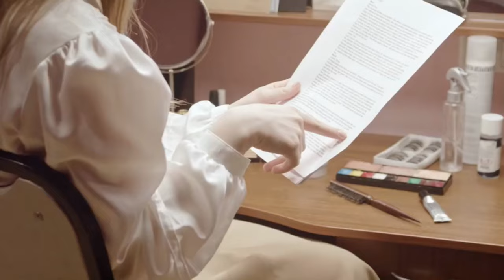¿Quién es Danna Paola? Revelaciones y Confesiones en La Revuelta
OUTLINE:
00:00:00 Danna Paola's Rise to Fame
00:00:42 From Telenovelas to Global Recognition
00:01:43 Danna's Chart-topping Hits
00:02:43 A Career-Defining Moment
00:03:39 Danna's Continued Acting Success
00:04:41 Shakira and Beyond
00:05:43 Anecdotes that Reveal Her Personality
00:06:32 Danna's Bold and Daring Style
00:07:32 A Role Model for Young Latinas
00:08:35 What's Next for Danna Paola?
00:09:26 Danna's Enduring Impact on Entertainment

**Category:**
Entertainment

**Description (Spanish):**
🌟 ¡Bienvenidos a nuestro canal! Hoy exploramos la vida y carrera de la increíble Danna Paola, quien ha dejado huella en el mundo de la música y la actuación. 🎤✨ Durante su visita a 'La Revuelta' con David Broncano, Danna hizo varias confesiones sorprendentes, ¡incluyendo su breve relación con Neymar! ⚽💔

💃 Con solo 30 años, Danna ha demostrado ser una artista versátil, participando en proyectos como el doblaje de 'Wicked' y su colaboración reciente con Shakira y Anitta en la canción "Soltera". 🎶🌍

👉 En este video, descubriremos:
- Su trayectoria desde 'Rayito de Luz' hasta 'Élite' 📺
- Detalles sobre su canción "PLATONIK" y su historia detrás 🎵
- Sus anécdotas más divertidas y momentos icónicos en el programa 🎉

No te pierdas la oportunidad de conocer a Danna Paola como nunca antes. 🔔❤️

**Description (English):**
Today we explore the life and career of the incredible Danna Paola, who has made a mark in the music and acting world. 🎤✨ During her visit to 'La Revuelta' with David Broncano, Danna shared several shocking confessions, including her brief relationship with Neymar! ⚽💔

💃 At just 30 years old, Danna has proven to be a versatile artist, participating in projects like the dubbing of 'Wicked' and her recent collaboration with Shakira and Anitta on the song "Soltera." 🎶🌍

👉 In this video, we will discover:
- Her journey from 'Rayito de Luz' to 'Élite' 📺
- Details about her song "PLATONIK" and the story behind it 🎵
- Her funniest anecdotes and